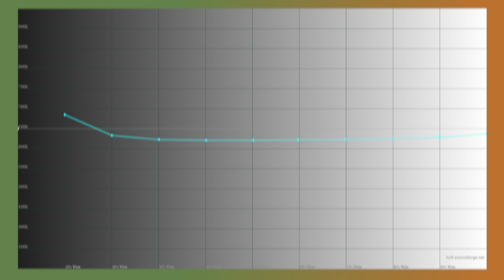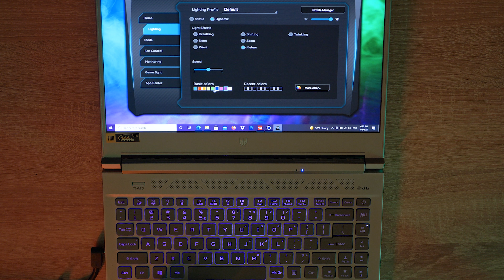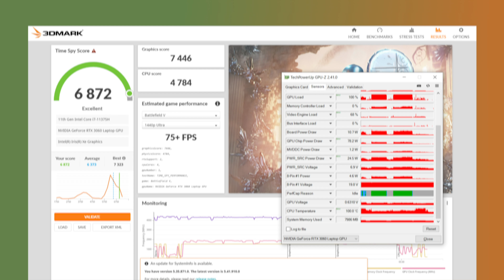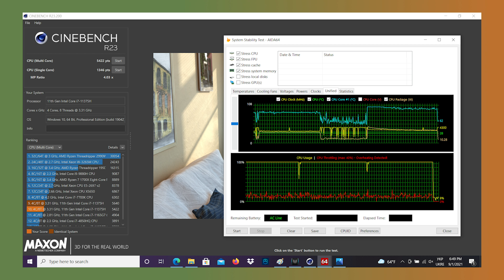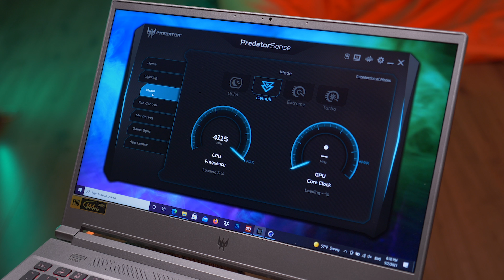Стриманий хижак | Огляд ігрового ноутбука Acer Predator Triton 300 SE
Ще один компактний ігровий ноутбук, в якому виробник вирішив використати стриманий дизайн. Дивимось на те, як Acer вдалося зробити геймерську модель з RTX 3060 у тонкому корпусі.

00:00 - Як ігрові ноутбуки стають менш яскравими
00:58 - Дизайн та матеріали
01:59 - Дисплей
02:27 - Клавіатура і тачпад
04:50 - Конфігурація
05:49 - Тести, ігри, температура
08:43 - Автономність
09:06 - Що всередині?